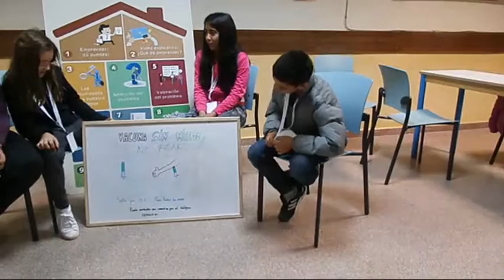Jóvenes Emprendedores Convivencia 03 (Parte 7)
Ideas emprendedoras de los alumnos de los Centros  CRA Moraña Baja, CP Toros de Guisando y CRA Los Fresnos